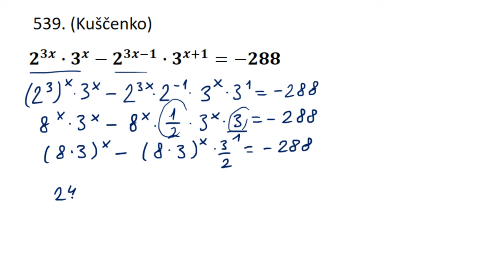Eksponencijalne jednačine zadaci 11 i 12